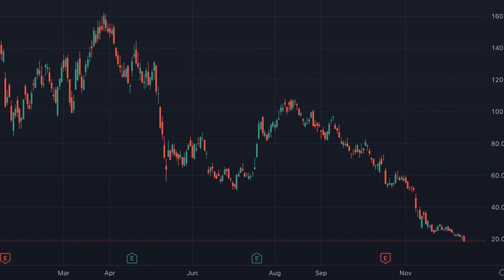Silvergate Shares Drop to Fresh 2-Year Low Amid FTX Testimony